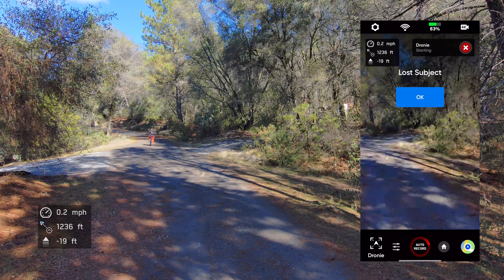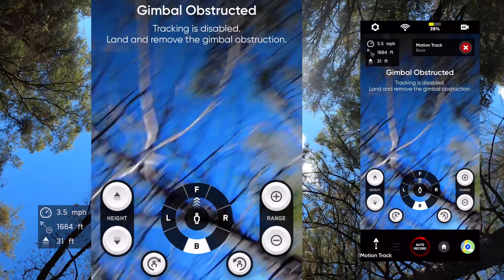Skydio 2 - The Crash Reel - Autonomous Subject Tracking Drone FAIL - SkyKeto 2 - Instramental (4K)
This video Instrumental is intended for viewers who prefer to watch the Skydio 2 drone perform without narration. See this video with full commentary review This is my Keto 101.  I have lost 65 pounds total on Keto.  This commentary of this video is my overview of the Keto Diet and there is a Skydio 2 crash at the 7:00 minute mark.  Enjoy the amazing footage of this autonomous drone and check out the version with commentary (SkyKeto 2: Life Review) as I describe my motivation and reasoning for starting and sticking to a Ketogenic Diet.

The video will show a Skydio 2 autonomous drone crash into pine-tree branches just after the 7:00 minute mark.  We will have an opportunity to study what happened just before and after the crash.

The Skydio 2 flying machine is following a mountain biker on a dirt country road. We further test the Skydio 2 autonomous flight mode Follow Me feature under clear skies and spotty GPS. We will be connecting to the Skydio 2 using the beacon and cell phone. Can we determine the nature of the crash based on the footage and information we have? Is the Skydio 2 the best drone?

This is an Honest Review, one of many, and we hope to see you here again soon!

Always score the addshot.

If you have enjoyed watching these videos consider buying me a cup of coffee in the form of a donation or patron's subscription. Now more than ever, there are many ways to support and encourage creators, use the links below to stoke the fires of creativity!

We currently offer patrons music downloads of the addshot tracks in these videos, sneak peeks, and more. We appreciate your support!

MY PICKS - Handle Bar Cell Phone Mounts

- Bone Bike Tie Pro 3 Bicycle Phone Mount

- Metal Bike & Motorcycle Phone Mount - Unbreakable

- Andobil Super Stable Bicycle Motorcycle Cell Phone Holder

MY PICKS - Skydio 2 Gear

Apocalypse Ready Case
- Waterproof Hard Carrying Case Compatible w/ Skydio 2

A Must Have Beacon Mount
- Handlebar Mount for Skydio 2 Beacon

MY PICKS - Official GoPro Mounts and Gear

NEW GoPro HERO 9 BLACK! Front LCD & Touch Rear Screen, 5K UHD, Hypersmooth 3!
- GoPro HERO 9 Black

My Grab First GoPro. Hypersmooth! - Great price right now:
- GoPro HERO 8

My Go-To. The Gooseneck Flex Clamp. Most versatile!
- GoPro Jaws (All GoPro Cameras)

Quickly attach with my favorite large tube mount.
- GoPro Large Tube Mount

Quickly get going with my favorite small tube mount.

& ring my bell for more addshot videos.

All stunts performed by a trained professional.